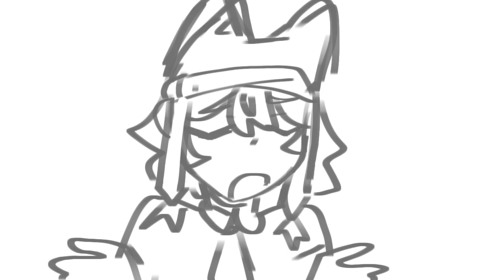\\superstar!!!// animation meme \\ oc //lazy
katie is gonna steal all your partners so you better hide them☺️